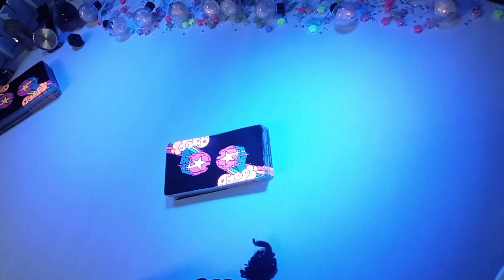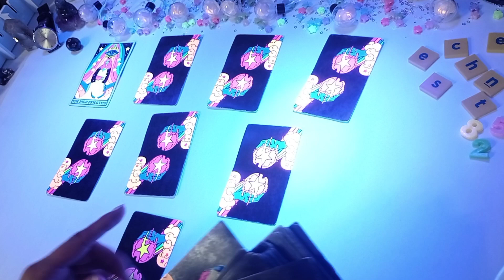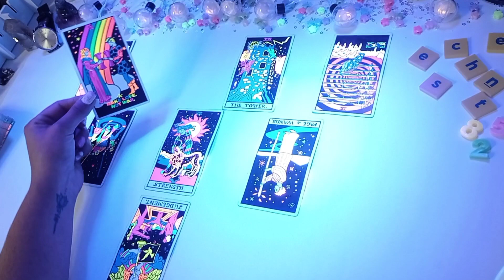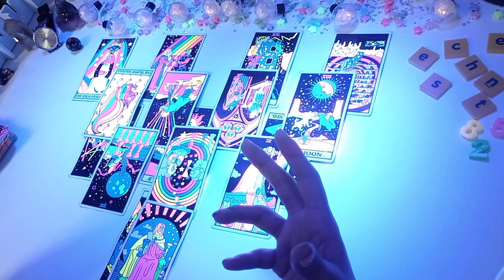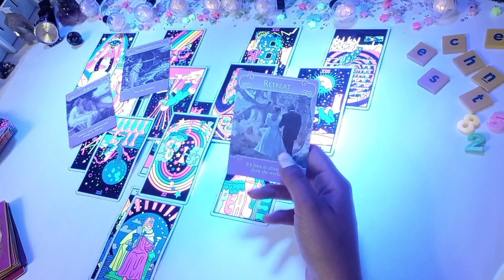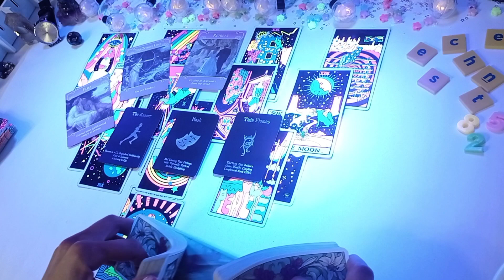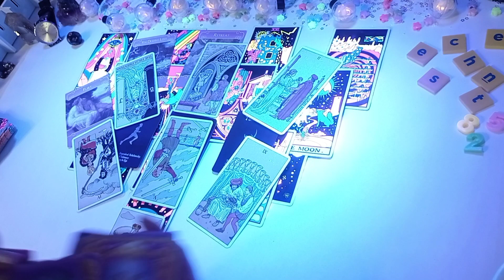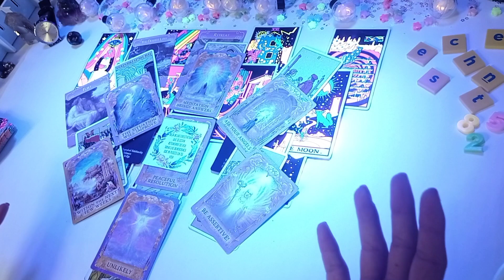CANCER ♋ ~ ❤️ NECESITAS SABER ESTO ANTES DE ESTAR CON ESA PERSONA ~ Tarot Octubre 2021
🌺 NUESTROS SERVICIOS 🌺

🧿 Tarot Terapéutico

📖 Registros Akáshicos

📜 Reportes Terapéuticos

🎴 Cartas Oráculo

🌺 y más...